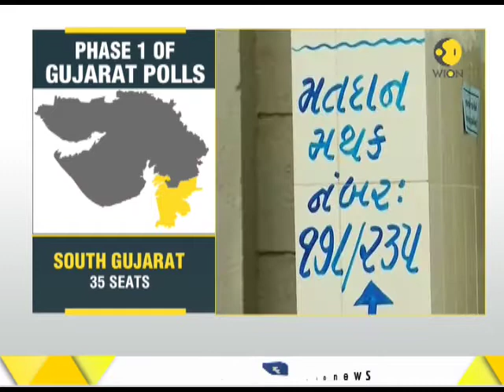Battle for Gujarat: First phase of voting underway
Voting for the first phase of Gujarat Assembly elections, covering 89 constituencies of the Saurashtra and South Gujarat regions, began at 8 am and is underway. A total of 977 candidates are in the fray and around 2.12 crore voters are expected to exercise their franchise.